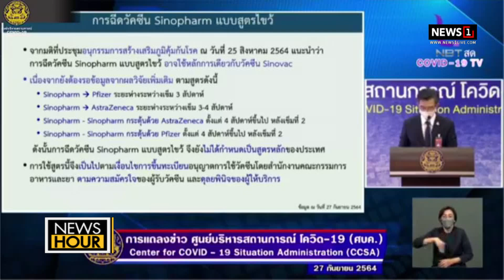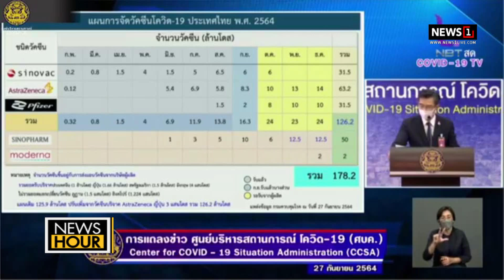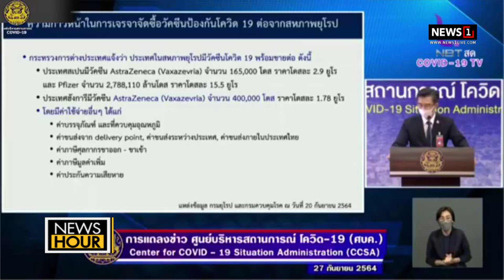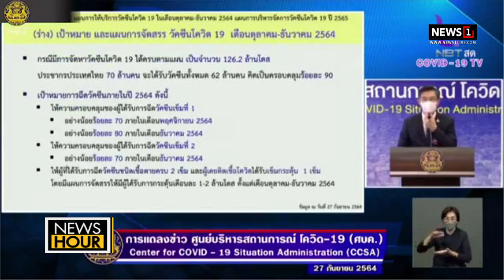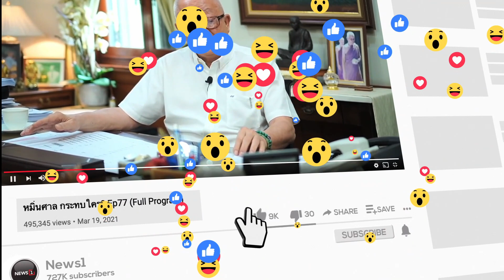รวบ 7 อดีตจิตอาสาโกงขายสิทธิ์ฉีดวัคซีน สถานีกลางบางซื่อ : News Hour 27-09-64 ช่วง3